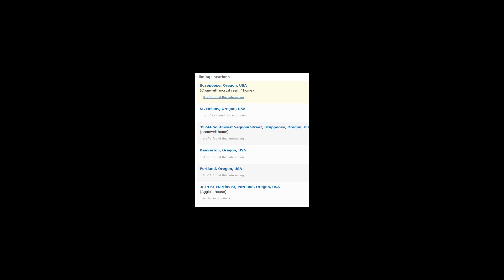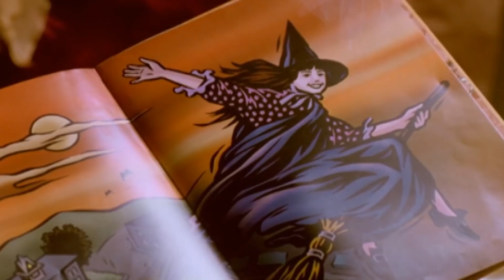You DON’T Remember Halloweentown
Halloweentown is in oregon